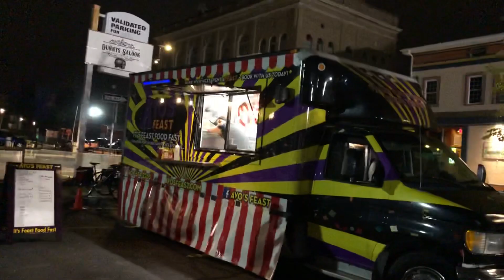“Fabric” music/arts mini festival in Fall River last night free show Purchase Street